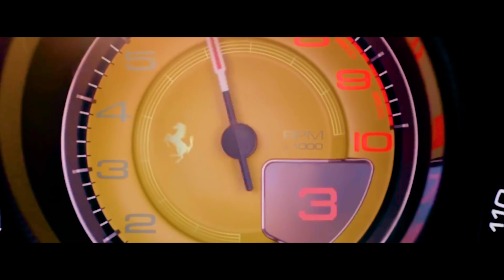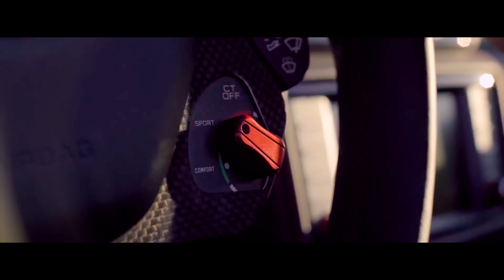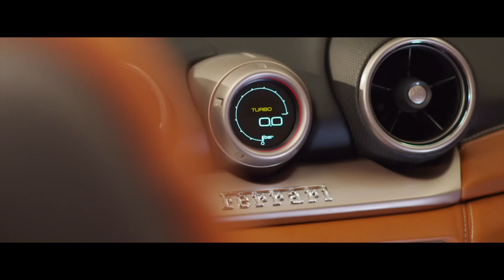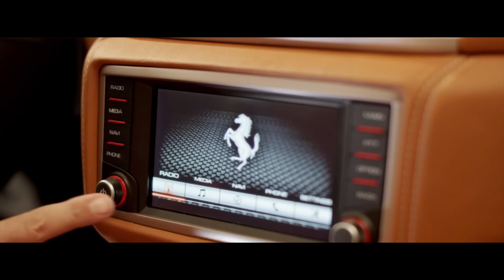Ferrari California T - Cavaleria.ro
Care este cel mai puțin probabil scenariu în care ți-ai putea imagina că vei conduce un Ferrari? În cazul meu era o zi de ianuarie, în deșertul din California (exact ca și mașina), când șansa să prind ploaie era de sub 0,01%.